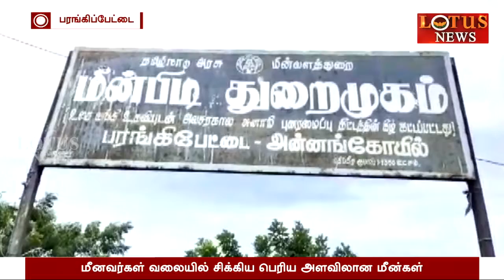பரங்கிப்பேட்டையில் மீனவர்களின் வலையில் சிக்கிய பெரிய அளவிலான மீன்கள் !! | Anchor Geetha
* லோட்டஸ் நியூஸ், தமிழகத்தின் கோயம்புத்தூர் தலைமையிடமாக கொண்டு 2012 அக்டோபர் 11 ஆம் தேதி முதல் தனது ஒளிபரப்பை தொடங்கிய ஒரு தமிழ் செய்தி
செயற்கைக்கோள் சேனலாகும். இதன் அனைத்து நிகழ்ச்சிகளையும் வெற்றிகரமாக ஒளிபரப்பிக் கொண்டு, உள்ளூர் மற்றும் சர்வதேச தமிழ் மக்களை அதன்

வழக்கமானபார்வையாளர்களாக பெற்றுக்கொண்டுள்ளது.

* லோட்டஸ் நியூஸ் அதன் இணையதளம் மூலம் நேரடி ஒளிபரப்பை தந்து, தமிழ்நாட்டின் இளைஞர் மத்தியில் அதன் அணுகலை அதிகரித்துள்ளது.

* லோட்டஸ் நியூஸ் சேனல் அதன் முழக்கமாக "உண்மை மலரட்டும்" பெற்றுள்ளது... இந்த சேனல் டாக்டர் ஜி.கே.எஸ்.செல்வகுமார் தலைவர், தலைமையிலான
குழுவினால் இயங்குகிறது.

* தமிழ் மொழியில் எக்ஸ்பிரஸ்நியூஸ் அறிமுகப்படுத்திய முதல் சேனல் லோட்டஸ் நியூஸ் ஆகும். எக்ஸ்பிரஸ் நியூஸ் 30 நிமிடங்களில் பதிவுசெய்த நேரத்தில் 100

செய்திகளை வெளியிடுகிறது.

* உலகின் முதல் "திருநங்கை" செய்தி அறிவிப்பாளரை லோட்டஸ் நியூஸ் சேனல் அறிமுகப்படுத்திய பெருமைக்குரியது.

* "அகக்கண் " என்ற செய்தித் திட்டத்தையும் லோட்டஸ் நியூஸ் சேனல் அறிமுகப்படுத்தியது, அதில் சிறப்பு வாய்ந்த பார்வையற்ற மாற்றுத்திறனாளி பள்ளி மாணவர்

வாரம் ஒரு செய்தியை இந்நிகழ்ச்சியில் வெளியிடுகிறார்..

உள்ளூர் முதல். உலக நாடுகள் வரை...
அத்தனை செய்திகளும் நடுநிலையுடன்.
தமிழ் கலாச்சார மணம் கலந்து.
மக்களின் மனமாய்.
அனைத்து நிகழ்வுகளையும் உங்கள் கண் முன் கொண்டுவரும்.
லோட்டஸ் நியூஸ் தொலைக்காட்சி.
உண்மை மலரட்டும்...

* Hello App :
* SHAREit WebMedia :

Lotus News is a Tamil News Satellite Channel which began its relay on 11 October 2012 headquartered at Coimbatore in Tamil Nadu and has been successfully broadcasting all its events

acquiring a huge local and international Tamil population as its regular viewers.

 The Lotus News is the Tamil news television channel that started its free live streaming through internet which has increased its access among youths across the state of Tamil Nadu.

This channel has its slogan உண்மை மலரட்டும். The channel is run by a team headed by Dr.G.K.S.Selvakumar as Chairman.                                            The channel was the first to introduce

EXPRESS NEWS in tamil language. This program telecasts 100 news in a record breaking time span of 30 minutes.

 The channel introduced the world's first transgender news anchor. The channel also introduced a news program called "AGAKKAN" in which a specially able blind school student presents a news

bulletin.

Dhoni, Suresh Raina, DMK, ADMK, BJP, OPS, EPS,Stalin,TTV,Sasikala,Rajini,Vijay,Kamal,Vijayakanth